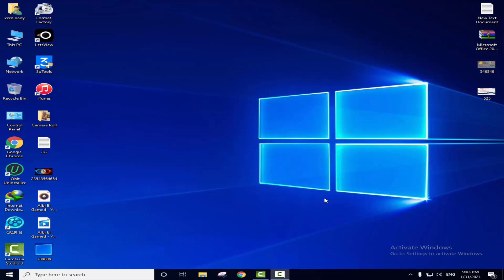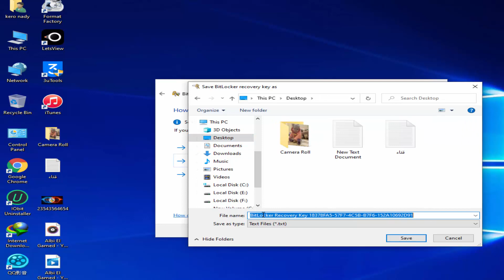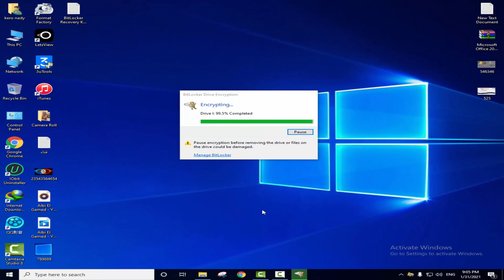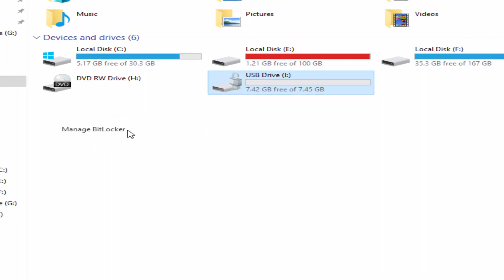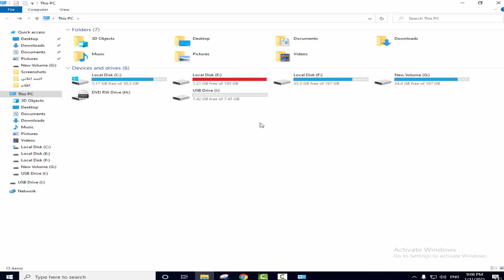عمل بسورد للفلاشه والكارت ميموري II عمل بسورد لاي بارتيشن في الهارد بتاعنا II بدون اي برامج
اتمني منكم استقبال كل جديد ع الجروب حل مشكله عدم وجود امر الاخفاء

احمي خصصياتك
حافظ علي ملفاتك
احمي كل الملفات برقم سري